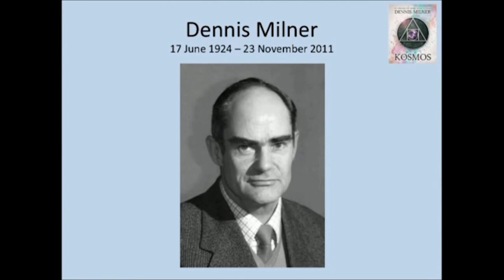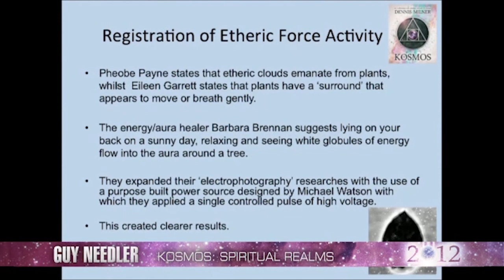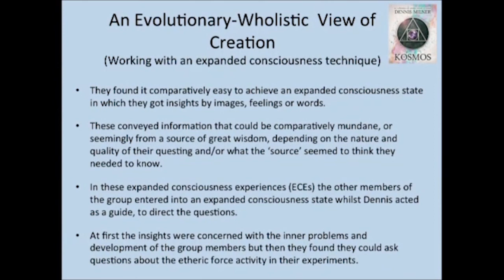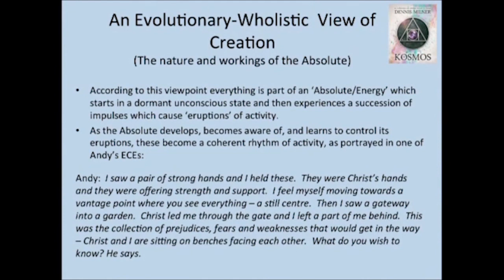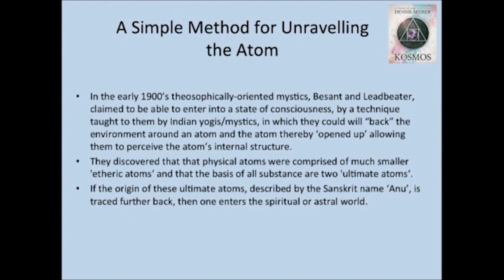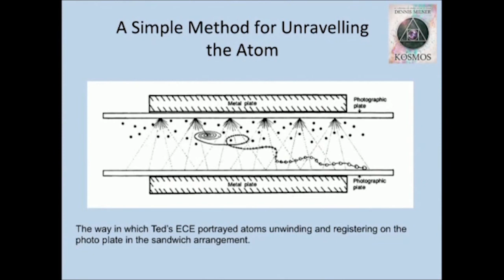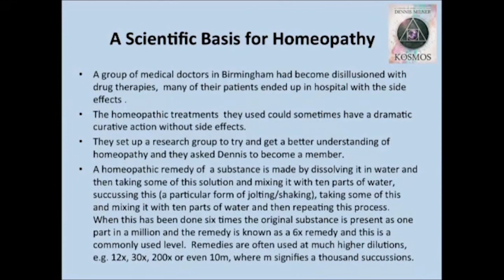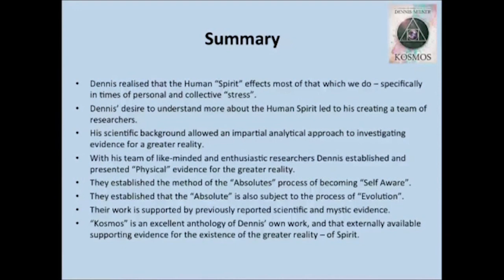KOSMOS The Spiritual Realms - Guy Needler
Presentation from the 2012 Ozark Mountain Transformation Conference.